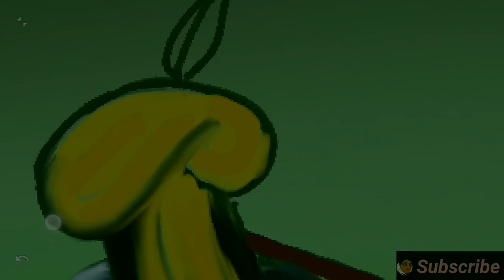Art with Mythology - Can I portray Radha's Love for Krishna digitally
Hey guys! I always share my experiences with you. As the Covid situation teaches us a lesson we need to be ready always. Work from home, Online marketing are now very common words. So I want to show everyone that digital painting is also an option.
Follow your passions!